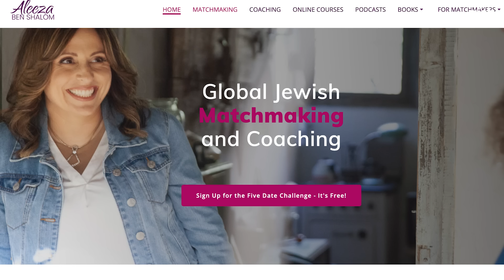Best Dating Advice from Netflix's Jewish Matchmaker, Aleeza Ben Shalom | Star Struck w/Sarah Pachter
Sarah interviews Netflix’s newest dating show host, Aleeza Ben Shalom, from Jewish Matchmaking. Sarah and Aleeza get personal (Sarah is also a dating coach) and share their dating tips, secrets, and struggles from their own experiences with dating over the decades. Aleeza does not hold back and tells her top 3 best and worst dating tips, which are not only aimed for singles but anyone looking for self-love and improvement. Don't miss this one!

Continue exploring timeless Jewish wisdom with Aish. Discover Jewish culture, food, philosophy and more.

IG - @aish.com | tiktok - @aishjewish | YT - @aishdotcom

IG/tiktok - @jewlishbyjamie | YT - @jewlish

Make sure to check out the new Netflix series, Jewish Matchmaking, and watch Aleeza in action!